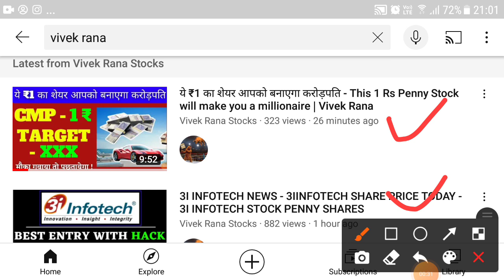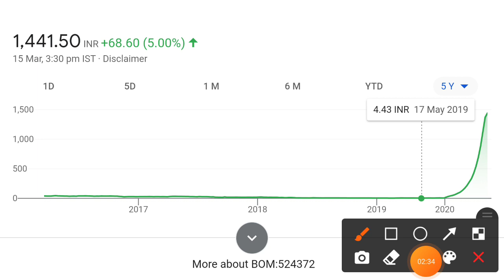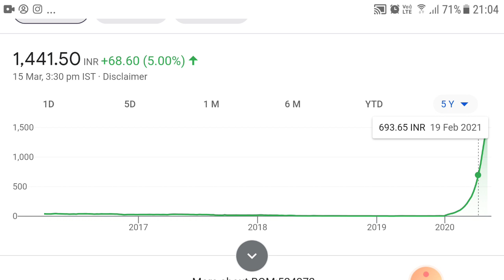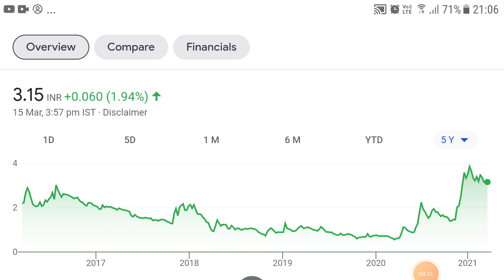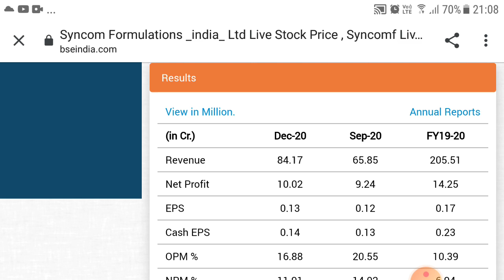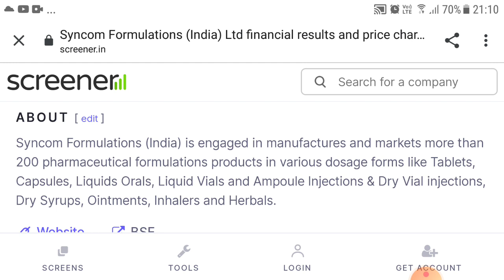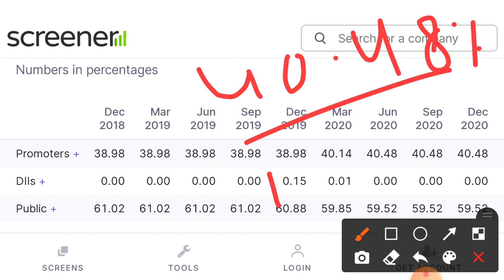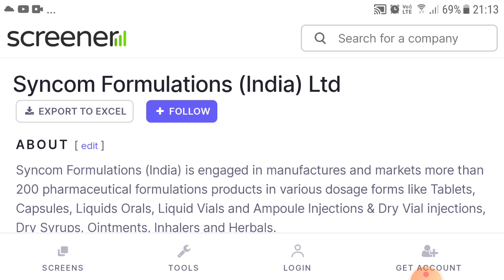नए Orchid Pharma मिल गया - Best Penny Stocks to Buy Now in 2021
Today I find new Orchid Pharma stock , as per my this is the best penny stocks to buy now in 2021 that sure convert into next Orchid Pharma share and multiply your wealth into 100x.

Orchid Pharma share short story: Orchid pahrma is the stock that beat the bitcoin return in less than 1 year. The stock has given 40000% return in less than 2 years.

• Forget Bitcoin and Gold! This pharma stock has delivered nearly 7,000% return in just 100 days
• orchid pharma share price in hindi: फार्मा स्टॉक Orchid Pharma ने रिटर्न देने के मामले में बिटक्वॉइन जैसे विकल्पों को भी काफी पीछे कर दिया है.
• Another Ruchi Soya in the making? This scrip jumps 6,100% in 4 months

👉  Why this pharma stocks below 5 rs next orchid pharma?
• Company is reporting repeated profits,
• The company has 40.5 %  Promoter holding
• The stock real value is far better than orchid pharma stock

👉  Stock market guru on penny stocks

In YouTube, there are many best stock market guru that give view in penny stocks to buy now like perfect view of stock market, sanjiv bhasin penny stocks, the Indian investor, stock market ka commando and stock market classes but vivek rana stocsk gives best penny stocks below 5 rupee that sure make wealth for retail investor.

TOPIC COVER:-
• orchid pharma ltd,
• orchid pharma takeover,
• orchid pharma takeover news,
• penny trading,
• high volume penny stocks,